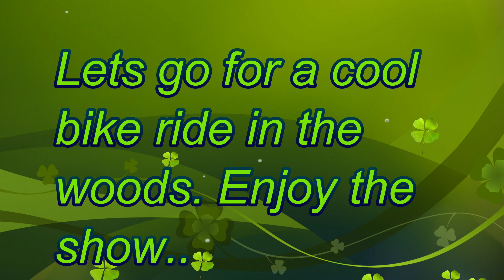Relaxing bike ride in the woods come to a end at the river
I love riding in the woods to new place's or just to have some fiun.. So I decided too make a vidoe for u to enjoy and relax.If u are new too my channl plzz subscribe hit that cool like and bell for more to come. I will see u all cool fans in the next vidoe have fun in ur life. I know I em